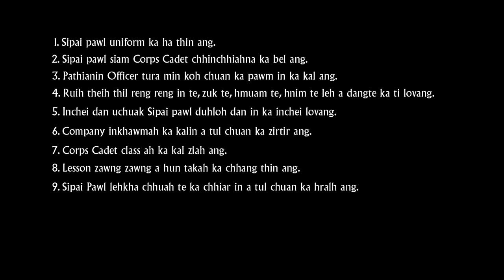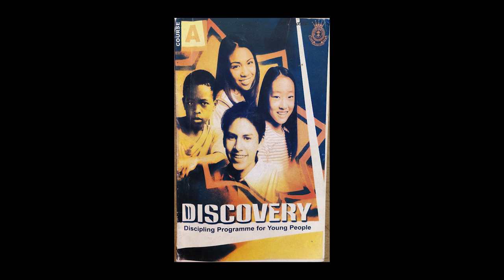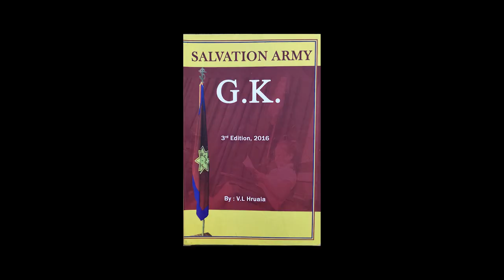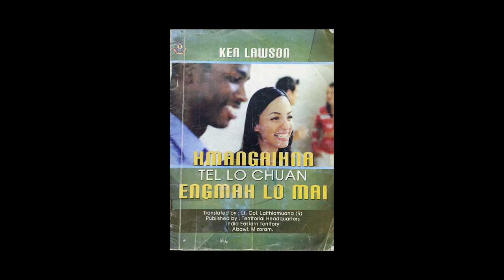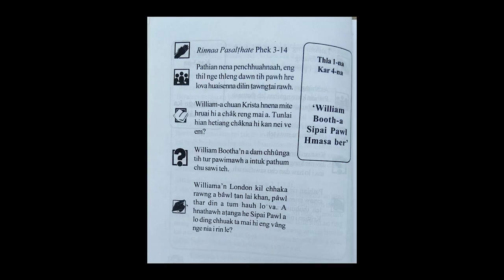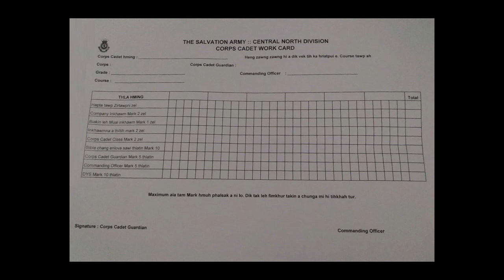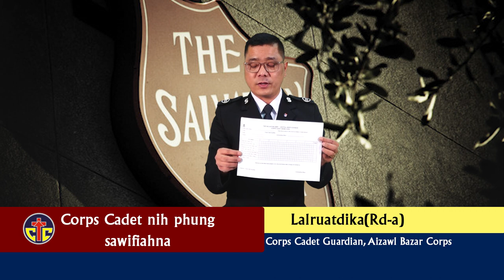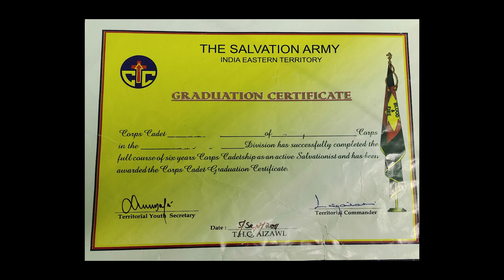Corps Cadet Nihphung Sawifiahna By Lalruatdika(rd-a) Aizawl Bazar Corps